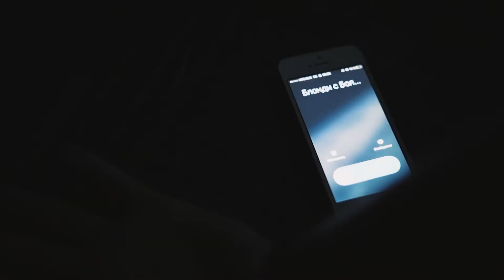Backstage - Период полураспада (как происходила съёмка)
Спасибо всем тем, кто не прошёл мимо и оставил какой-нибудь след (лайк, комментарий, репост, в личку).
- великий и неповторимый (Денис Элэм)